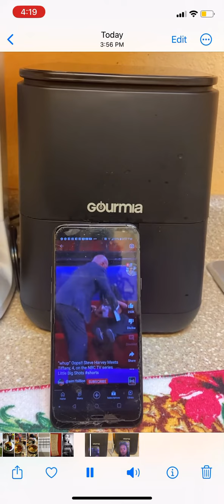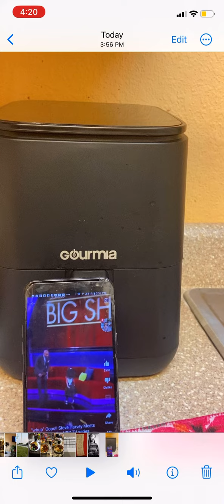Children say the darnest things